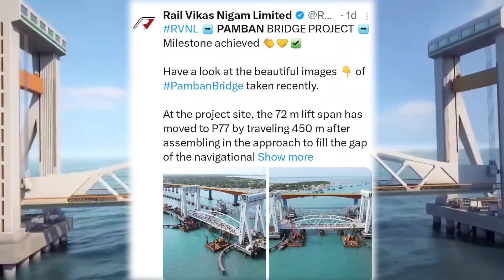New Pamban Rail Bridge Creates History RVNL Big Work | Rameshvaram जाना आसान हुआ !